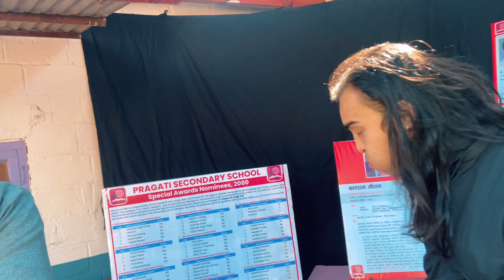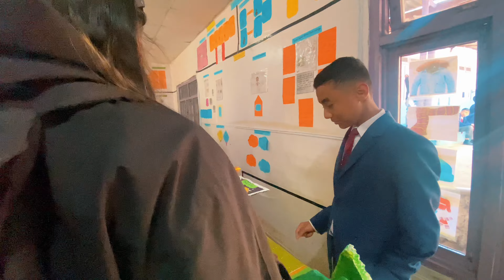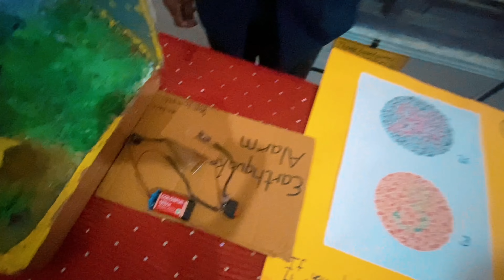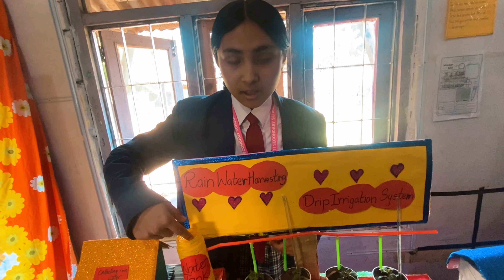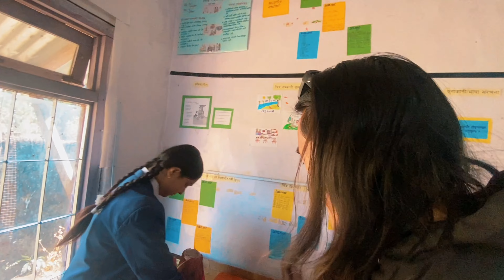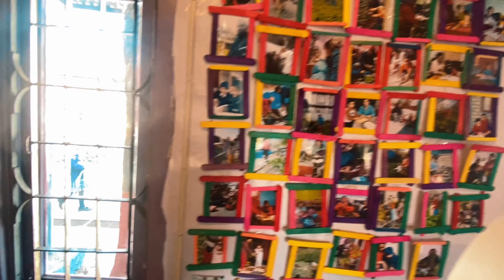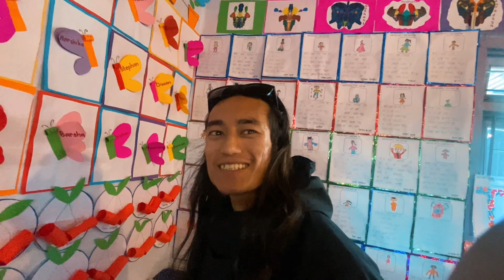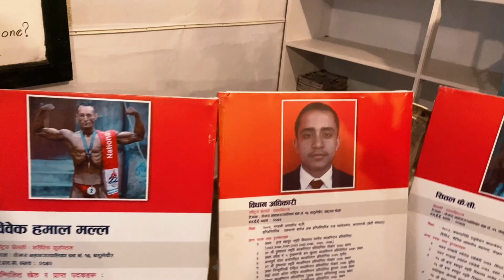11years paxi back to School & Recalling old memories with Animesh